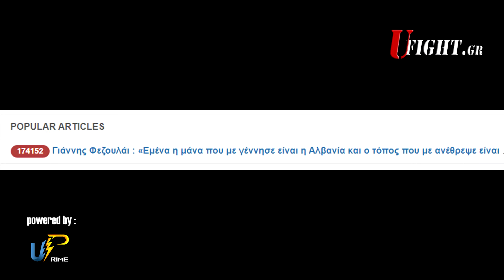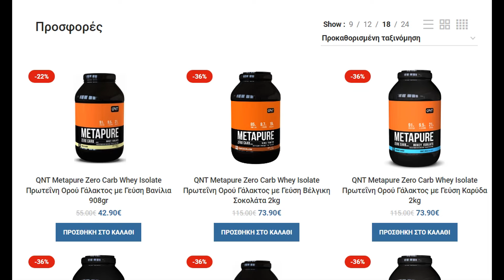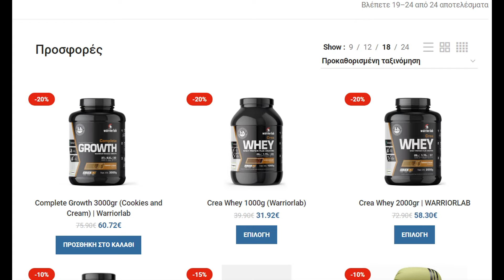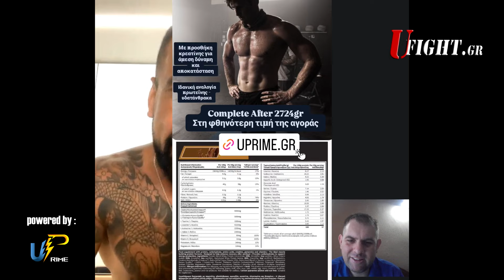Ο Γιάννης Φεζουλάι τα λέει όλα για τις μάχες με Τσαγκράκο, Μαλιχούδη, Νικολαΐδη | UFIGHT.GR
Αποκλειστική συνέντευξη με τον Γιάννη Φεζουλάι στο κανάλι του ufight.gr στο YouTube.

Ο Γιάννης Φεζουλάι τις προηγούμενες μέρες μίλησε διαδικτυακά στον Βάιο Μπρουζιώτη και το ufight.gr για την πορεία του ως τώρα στον μαχητικό αθλητισμό, καθώς επίσης μας αποκάλυψε το επόμενο βήμα του!
Ο ‘Brutal’ Φεζουλάι είναι πάνω από όλα ένας αξιαγάπητος άνθρωπος με αρετές και αρχές που τον κάνουν ιδιαίτερα αγαπητό στο κοινό, αλλά και στους ανθρώπους που τον έχουν στην ζωή του.
Η συνέντευξη που θα δείτε είναι απολύτως απολαυστική και αυτό οφείλεται στον Γιάννη Φεζουλάι που όπως θα διαπιστώσετε λέει την αλήθεια δίχως υπεκφυγές και δίχως να κάνει γωνίες.
Άλλωστε μετά από τόσα χρόνια πορείας και εμπειριών ο ίδιος δεν έχει τίποτα άλλο να αποδείξει σε αγωνιστικό επίπεδο και ο λόγος του έχει ουσία και βαρύτητα καθώς γνωρίζει πολύ καλά από πρώτο χέρι τα μέσα και τα έξω της εγχώριας μαχητικής σκηνής.
Μιλά για την πορεία του στο kickboxing, τις πιο δυνατές μάχες που έδωσε εκεί και μετέπειτα για την μετάβαση στην πυγμαχία τα τελευταία χρόνια και τις μάχες που έχει δώσει με τα μεγαλύτερα ονόματα του χώρου.
Αν νομίζετε πως η μετάβαση από το ένα άθλημα στο άλλο είναι εύκολη, ο Γιάννης θα σας πει πολύ απλά πως ΔΕΝ ΕΙΝΑΙ… και θα το εξηγήσει!
Αναφέρεται στους αγώνες του τελευταίου διαστήματος που συζητήθηκαν πολύ και τοποθετείται με ιδιαίτερο ενδιαφέρον για τις μάχες με Παύλο Τσαγκράκο, Χαρίλη Μαλιχούδη και Αλέξανδρο Νικολαΐδη.